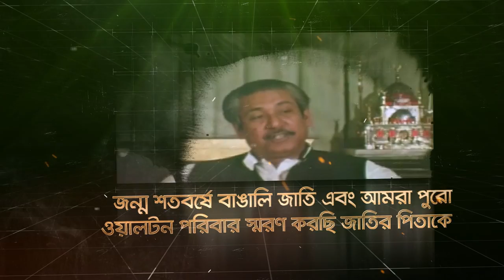ওয়ালটন এর পক্ষ থেকে আপনাকে জানাই মুজিব শতবর্ষের শুভেচ্ছা। WALTON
হাজার বছরের শ্রেষ্ঠ বাঙালি জাতির জনক বঙ্গবন্ধু শেখ মুজিবুর রহমান। যিনি শোষিত ও বঞ্চিত বাঙালিকে দিয়েছেন একটি স্বাধীন সার্বভৌম রাষ্ট্র।

জন্ম শতবর্ষে সমগ্র বাঙালি জাতির সাথে আমরা ওয়ালটন পরিবার স্মরণ করছি ইতিহাসের এই মহানায়ককে।